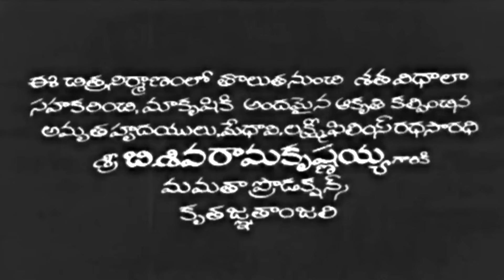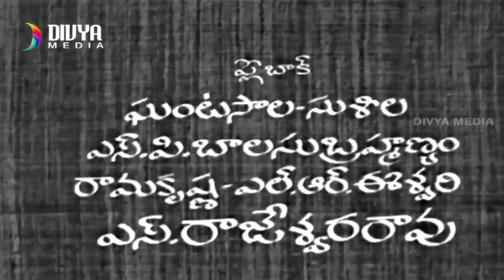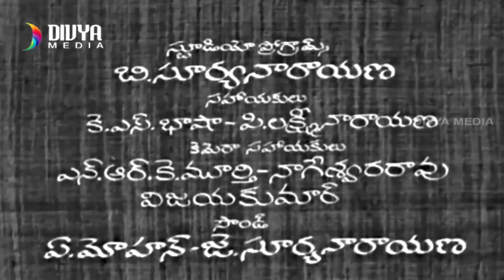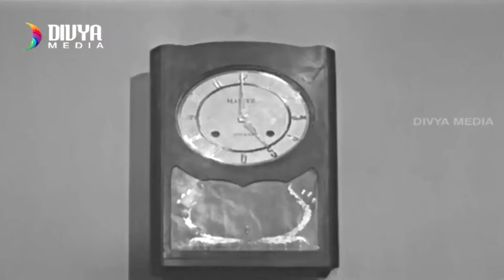Kalam Marindi Telugu Full Movie | Shoban Babu | Sharada | Gummadi | Anjali Devi | Divya Media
Kalam Marindi Telugu Full Movie on Divya Media. ft, Shoban Babu, Sharada, Gummadi Venkateswara Rao, Anjali Devi, Chandramohan, Gitanjali, Rao Gopal Rao and Suryakantam.